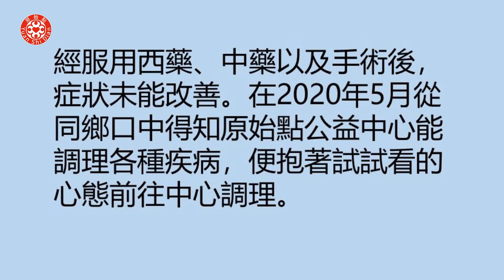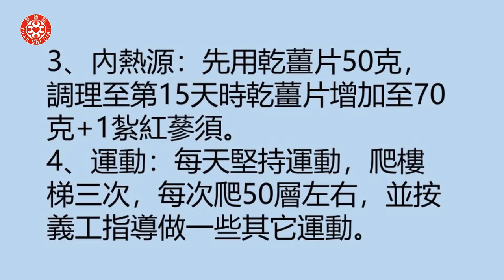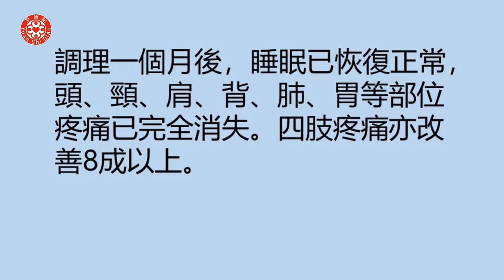身體多處疼痛案例